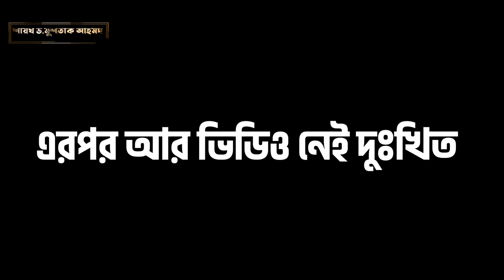আল্লাহ মানুষ থেকে কি মানের বন্দেগী চান - শায়খ ড. মুশতাক আহমদ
আমাদের সাথে যুক্ত হওয়ার লিঙ্ক

হযরত শায়খ আল্লামা ড. মুশতাক আহমদ।

ডেপুটি ডিরেক্টর,
ইসলামিক ফাউন্ডেশন, ধর্মবিষয়ক মন্ত্রণালয়, গণপ্রজাতন্ত্রী বাংলাদেশ সরকার।

খানকা শায়খ যাকারিয়্যা ঢাকা, বাংলাদেশ
মুহতামিম,
জামিয়া শায়খ যাকারিয়্যা ঢাকা,
কাচকুরা, উত্তরখান, ঢাকা, বাংলাদেশ
খতিব,
তেজগাঁও রেলস্টেশন জামে মসজিদ কমপ্লেক্স।
শাইখুল হাদীস,
তেজগাঁও রেলওয়ে জামিয়া ইসলামিয়া, তেজগাঁও, ঢাকা

বি:দ্র: প্রতি ইংরেজী মাসের ১ম শুক্রবার জামিয়া শায়খ যাকারিয়া -উত্তরখান-কাঁচকুড়া-ঢাকা তে এবং
২য় শুক্রবার তেজগাঁও রেলস্টেশন জামে মসজিদে বাদ আছর থেকে ইশা পর্যন্ত ইসলাহী মাহফিল/শবগুজারী হয় । আপনার সবিনয় দাওয়াত রইল ।  র্সাবিক যোগাযোগ, ০১৭৬৪০১৫৮৬৭, ০১৭৩৩৫৪৯৩৫৪,